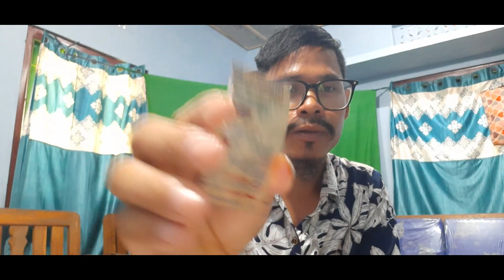Sku mikmake aro gingting gita chi ong.kate gingsu miksu dake saniko namatani tablet/ Oct-29-2023